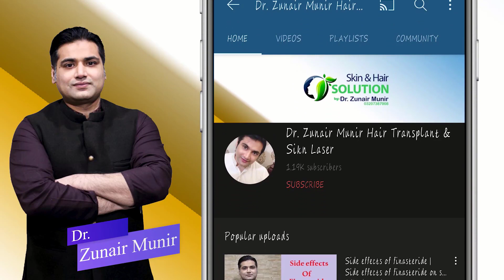Prp hair loss treatment before and after | prp results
Hi Friends.